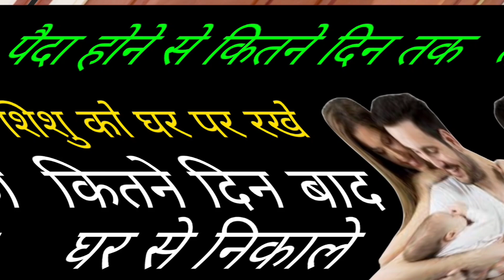baccha paida hone ke baad kitne din baad ghar se nikale | जन्म के कितने दिन बाद बच्चें को बाहर निकाल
Queries solved:

baccha paida karne ke liye kya karna chahie
baccha paida kaise hote dikhaiye
baccha paida hone ki dua
baccha paida hone ke kitne din baad sambhog karna chahiye
baccha paida karne ke liye kitna virya chahiye
baccha paida karne ke liye kya kare
baccha paida hone ke baad azan dene ka tarika
baccha paida karne ka upay
बच्चा पैदा करने के लिए क्या करना पड़ता है
baccha paida karne ke liye kitna sperm hona chahiye